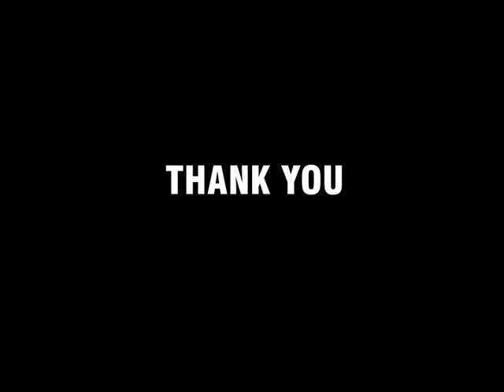CMC Rescue Company Receives 2014 Excellence in Service Award | Thirty-Six Years of Excellence!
CMC Rescue, Inc. was recently awarded the 2014 Excellence in Service Award from the South Coast Business and Technology Awards. Thirty-six years in the making, CMC Rescue is proud of its rich history and honored to be recognized for its continued dedication in serving the community. As CMC Rescue CEO Rich Phillips shares in this video, helping to save lives remains at the core of CMC's values and the legacy of its business.

CMC Rescue, the most trusted name in rescue equipment and training. CMC Rescue and CMC Rescue School specialize in providing rope rescue gear products, rope hardware, and rescue kits and systems as well as providing rope rescue and rope access training for pros in technical rope rescue, fire rescue, search and rescue, SAR, tower rescue, and industrial rope access.  In addition, CMC offers rescue equipment and training school classes for confined space rescue and entry, air rescue operations, helo ops, Swiftwater and flatwater rescue, and courses for work at height fall protection. Some of the quality products offered by CMC Rescue Equipment are Petzl and DBI SALA products, Aztek pulleys, ProSeries pulley systems, CMC Roco harnesses, ProTech carabiners, Arizona Vortex and Sked Evac tripods, Skedco and Traverse Rescue litters and stretchers, lanyards, straps and anchors, books, manuals and field guides.